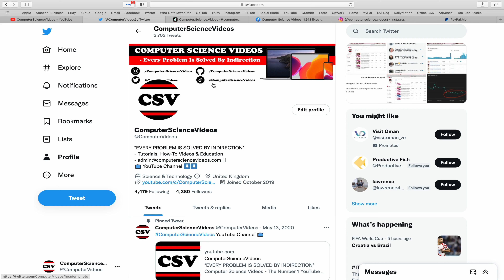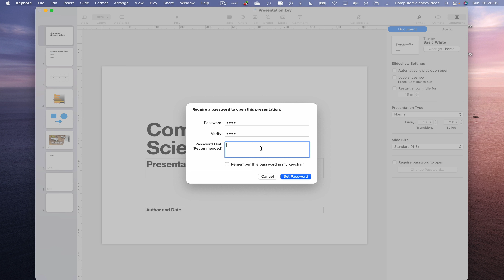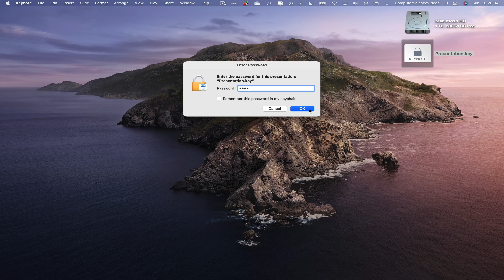How to ENCRYPT Your Presentation On Keynote Using a Mac / Desktop Computer - Basic Tutorial | New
How to ENCRYPT Your Presentation On Your Keynote Application Using a Mac / Desktop Computer - Basic Tutorial | New